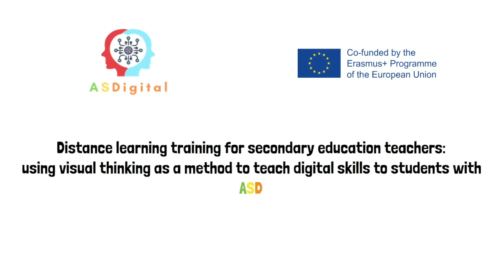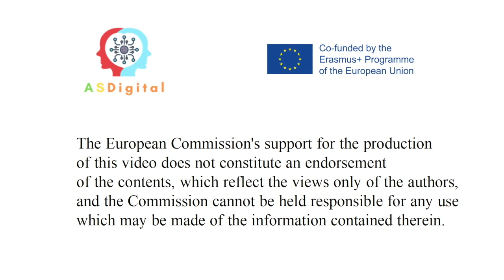Przestrzegaj swojego planu pracy. ASDigital